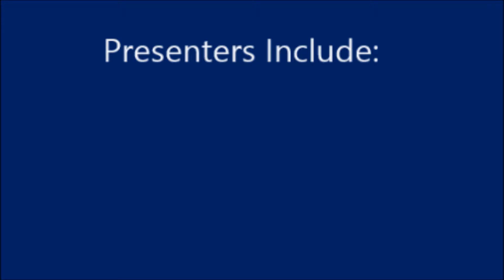PHDAC, Inc. Walterboro, SC and FEBP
2nd Annual Community Forum
Our goal is to provide an opportunity for the citizens of the lowcountry of SC to gather and learn valuable information to empower their lives. This Forum is FREE and OPEN to the PUBLIC.